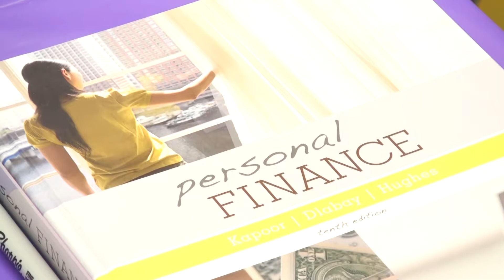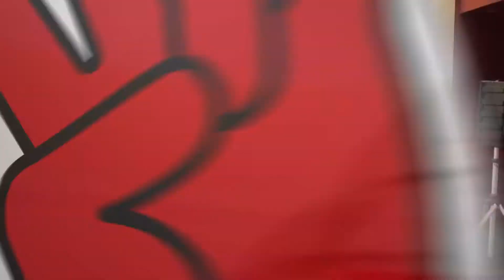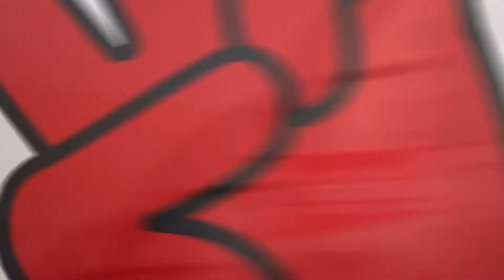UH Bauer Registration Fiesta 2012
Make sure you are here for the next UH Bauer Registration Fiesta! Come get a sneak peek of course schedules before they are available online! Meet your Bauer advisors and get information from other offices around campus!